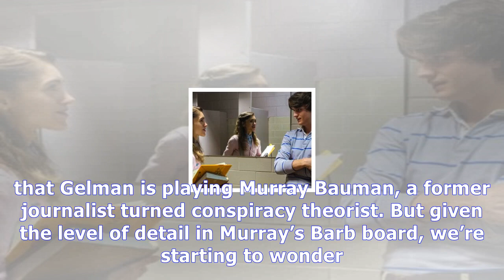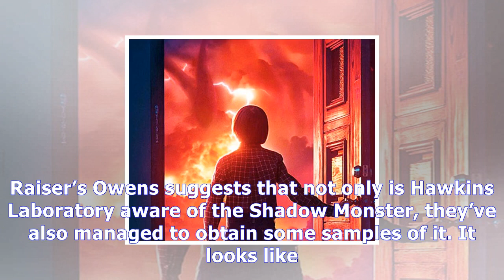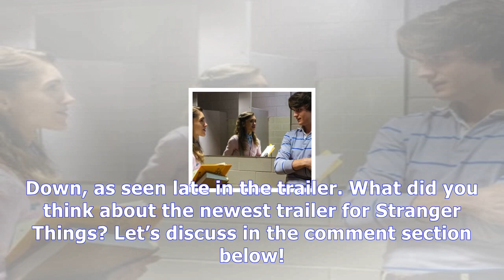Grey's Anatomy Season 14 Episode 5: 6 stranger things details you missed in the final trailer